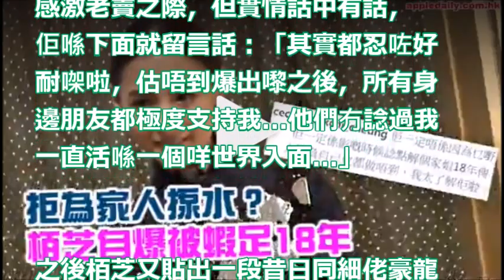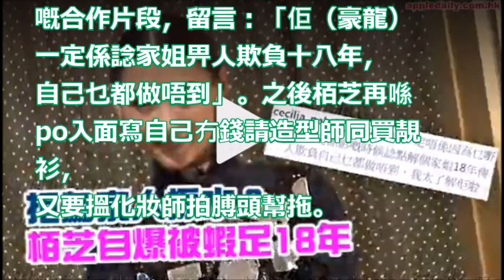【IG留言呻窮】拒為家人揼水？張栢芝 自爆被欺負足18年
【IG留言呻窮】拒為家人揼水？栢芝 自爆被欺負足18年

張栢芝疼錫家人一直一人獨撐10多年。近日網上自爆被蝦足18年暗示不再為家人揼水，